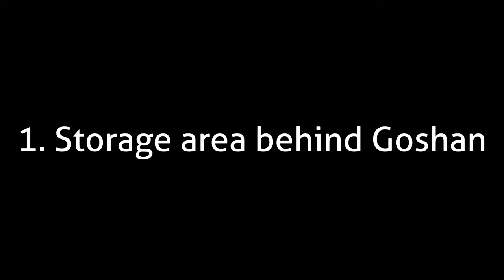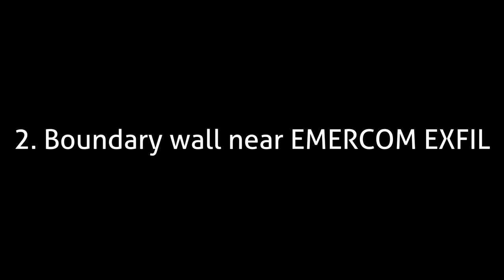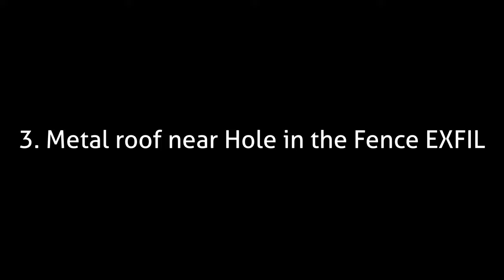[OUTDATED] Interchange Rat Spot Guide - 3 Interchange Ratting Hotspots | Escape from Tarkov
Thumbnail font: Uni Sans Heavy Italic CAPS
Video font: Aller

00:00 Storage area behind Goshan
02:16 Boundary wall near EMERCOM EXFIL
07:11 Metal roof near Hole in the Fence EXFIL